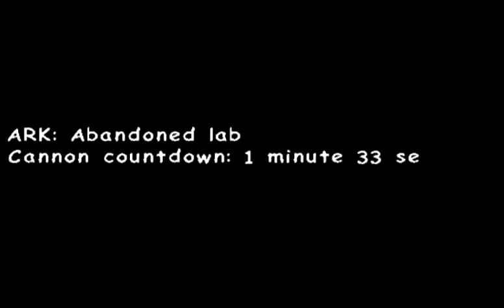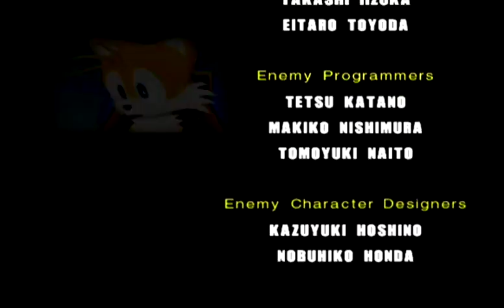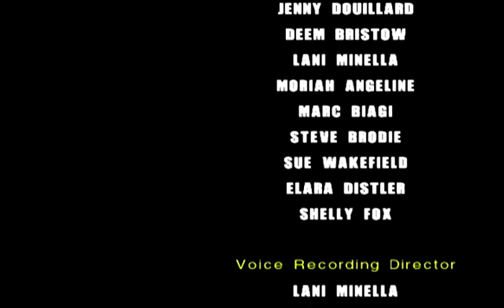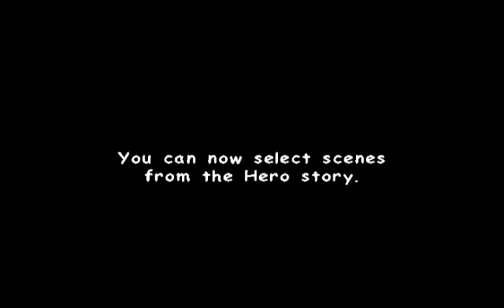World of Playthroughs: Sonic Adventure 2: Battle: Hero (Part 6)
Here's the sixth part of a playthrough of Sonic Adventure 2: Battle for the GameCube.   Just to clarify when I say playthrough there is no commentary,  when I say walkthrough there is commentary.